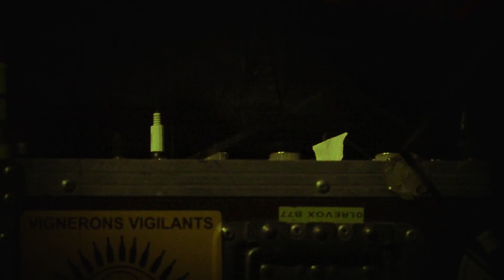Jérôme Noetinger live Bocian in SPATIF, ( Warsaw, SPATIF Club, May 2023)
Filmed by: Andrzej Załęski, Paweł Łukaszewski, Jakub Radej,
Color Grading: Olaf Malinowski,
Film Production: Drums and Films,
The following video is a record of a regular events called Bocian in SPATIF.
The concert took place on May 26, 2023.
That night performed: Robert Piotrowicz and Jérôme Noetinger
Organization: SPATIF Warszawa and Bocian Foundation